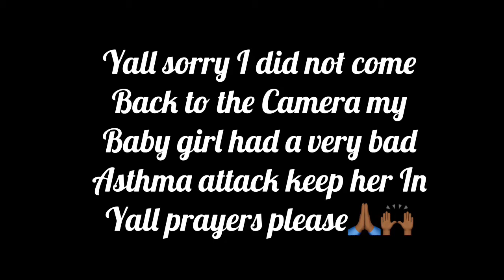OH NO!! AsthmaAttack |Guess What They Made Me Do!!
💛💙Ja’Kayla’s Down Syndrome Journey 💙💛
Hello You Guys Welcome to My Channel on this Channel I will be showing you things I do with my Special Needs Daughter such as Therapy stuff (Occupational Therapy, Physical Therapy, Speech Therapy) Doctor Visits, ect... Things my baby girl do on a Daily basis💙💛
TeamJaKayla DownSyndromeRocks Dont forget to Subscribe to my Channel don’t forget to hit that bell so you will be notified every time I post a brand new video dont forget to follow me on all my Social Media

 $JaKayla0415

$neicy6272